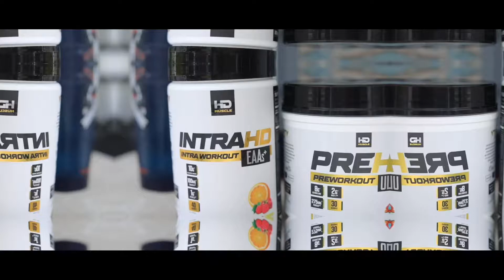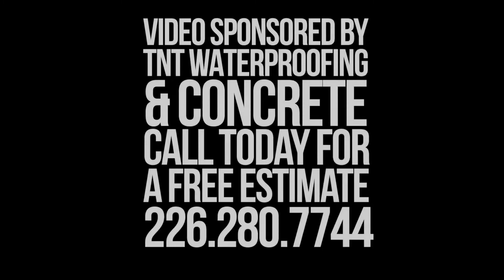I'm a drug addict!!